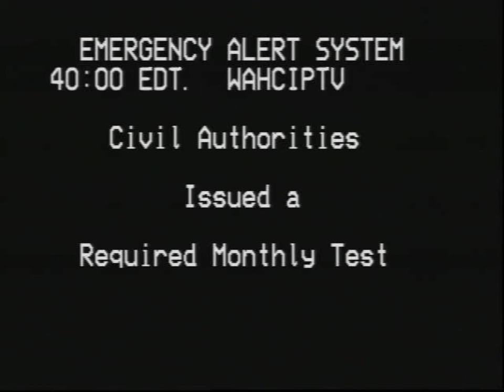EAS 1693: New Hampshire RMT